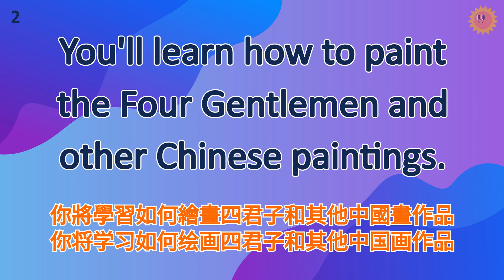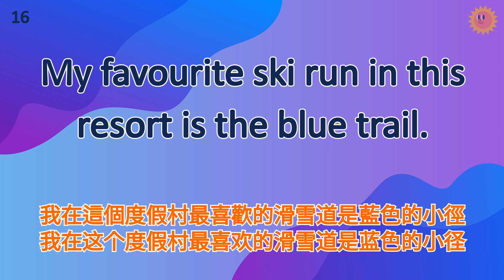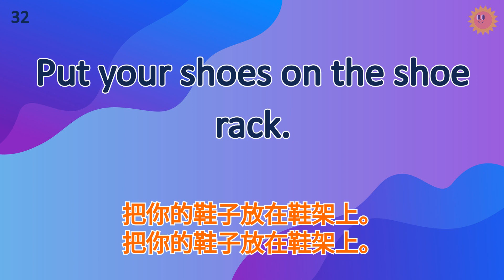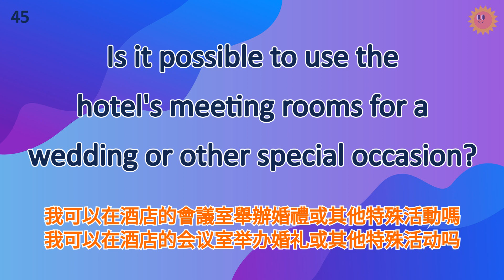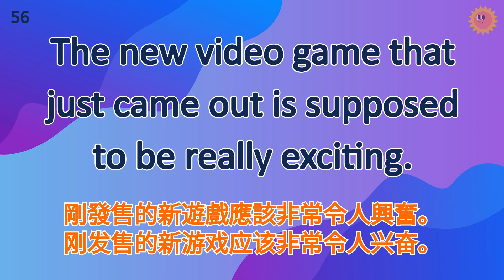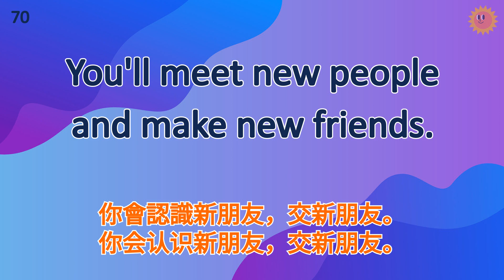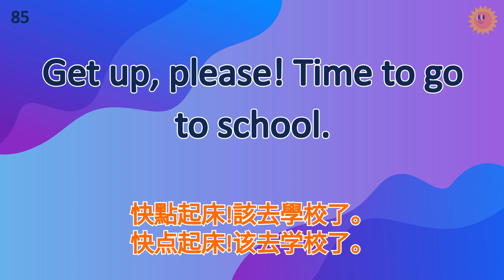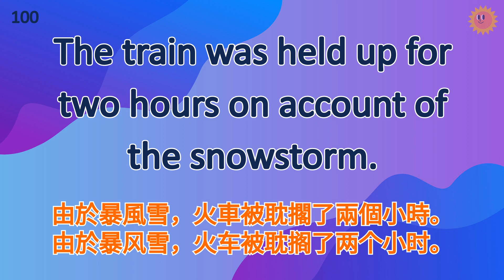每天堅持聆聽英語，訓練自己成為英語達人｜30分鐘英語聽力練習｜英式常用英語｜初學者英語